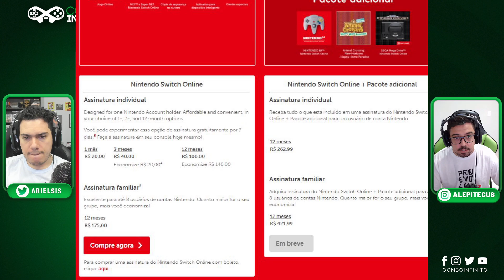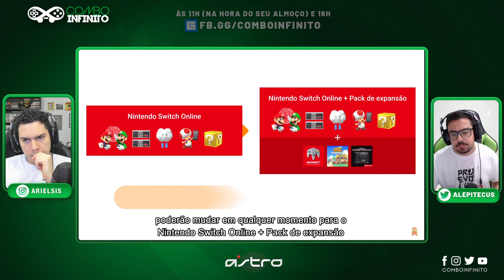OLHA SÓ QUE ABSURDO ESTE ANÚNCIO DA NINTENDO! ELA VIVE EM OUTRO PLANETA!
➡️A Nintendo gerou uma grande polêmica ao anunciar o valor do seu serviço online que expandirá a oferta com jogos do N64 e Mega Drive.

➡️ Ariel e Alepitecus usam:
GeForce RTX